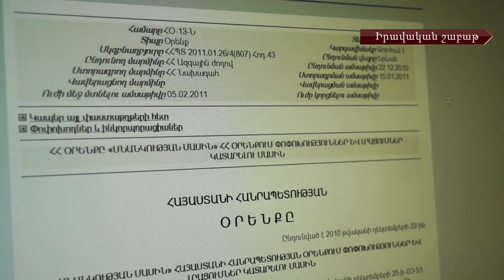Սնանկության օրենքի նորամուծությունները